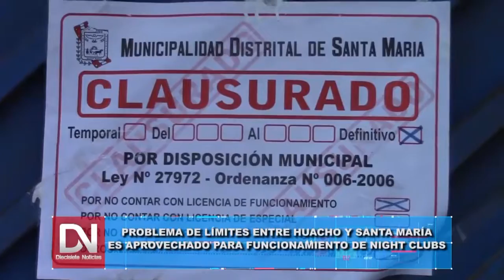PROBLEMAS DE LÍMITES ENTRE HUACHO Y SANTA MARÍA ES APROVECHADO POR DUEÑOS DE NIGHT CLUBS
No solo los invasores aprovechan las circunstancias del proceso judicial en la que se encuentra los municipios de Santa María y Huacho por el problema de los límites, sino también los empresarios de los centros nocturnos, pues meses atrás el municipio de campiñero clausuró 4 establecimientos nocturnos conocidos como nigth club y que en las últimas fue la municipalidad provincial quien habría otorgado licencia de funcionamiento a los mismos.